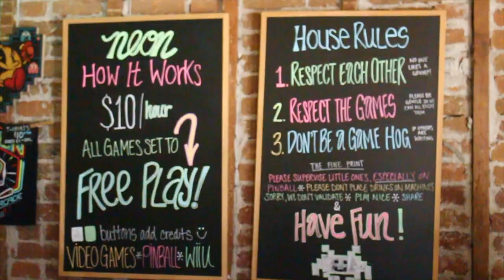"BEST KEPT SECRETS!": Neon Arcade (HACKED PAC-MAN) in Pasadena,CA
Sircles is all about sharing and recommending your favorite places with your trusted social circle! Share and recommend your favorites and add me to find my favorites as well!
Sircles - JKinPublic

In this episode, I showcased the special Neon Arcade! This is a really sweet spot, fun and action packed with all your most popular arcade games that I knew nothing about, but I knew more once I met a gentleman who was playing Ms. Pack-Man.

Drop a LIKE/Comment on your thoughts and leave a suggestion of recommendation on where you think I should go next?!

YouTube.com/JKinPublic